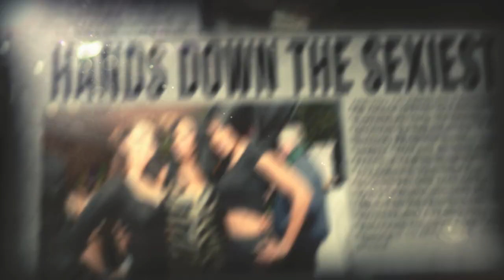Mojito's Newspaper!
Extra! Extra! Turn up and party!!! Share if you like Mojitos Boston!

Song: Mauricio Rivera - "Donde Estas Tu" Prod. by Richy Pena